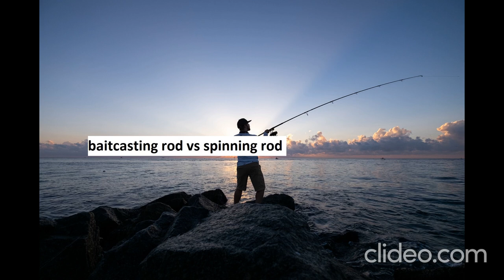baitcasting rod vs spinning rod Gxn76MgR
check out main differences in this blog post:
What are differences between Baitcasting rod and spinning rod?